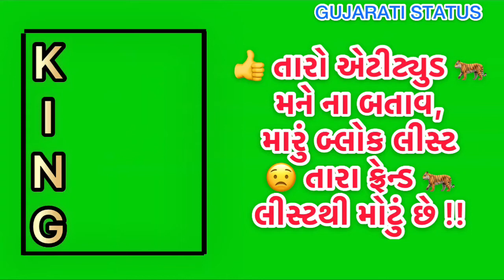|| NEW GREEN SCREEN ATTITUDE STATUS ||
NEW GUJARATI